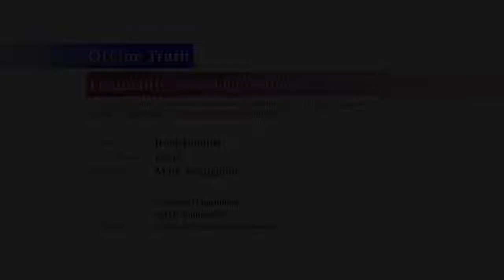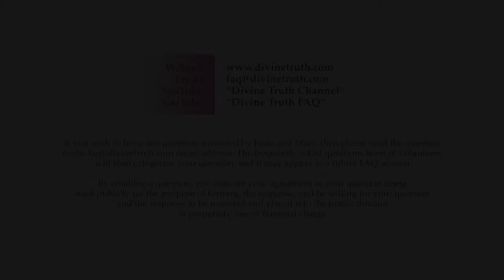Why don't you "insert miracle" to prove that you are Jesus?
Q04. Why don't you "insert miracle" to prove that you are Jesus?

20130805 Jesus Identity S02Q04